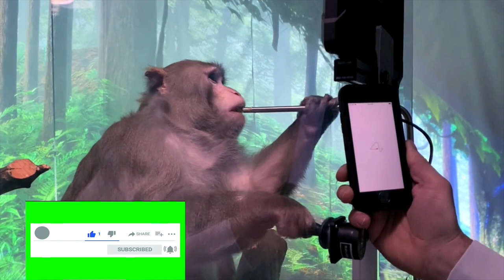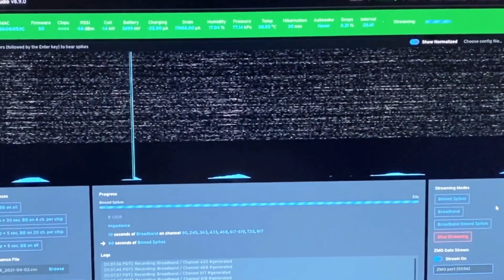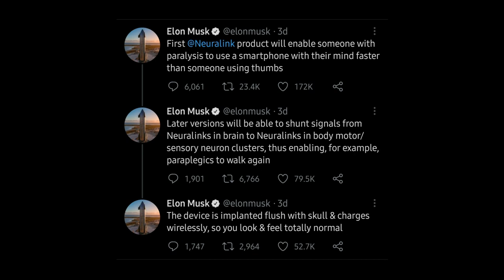Watch Elon Musk's Neuralink monkey play video games with his brain | Grow more | Interesting facts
Watch Elon Musk's Neuralink monkey play video games with his brain | Interesting Facts

In This video, you will see that Elon musk's company neuralink demo a monkey playing game using its brain
You will be aware of the reason and the video of the demo

In this Channel Interesting facts, We provide everything about the world facts, science facts and something out of the box like helping tips for life

I'm Nimesh a student , have learned some facts a like to share the facts to others